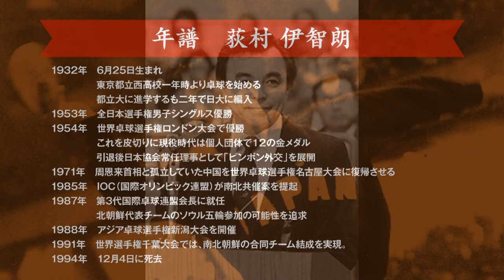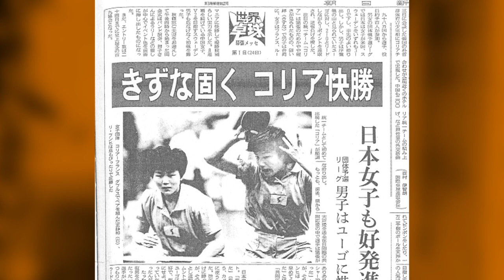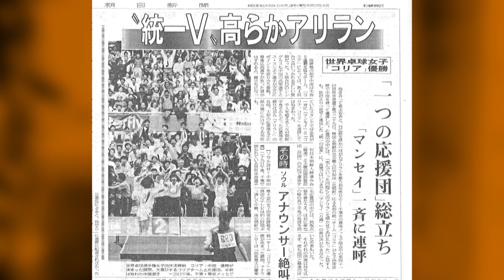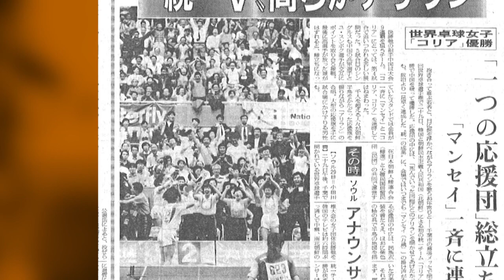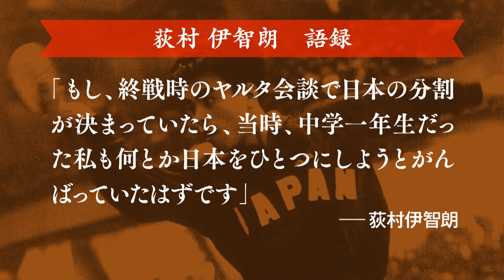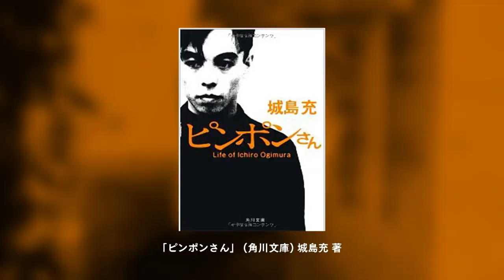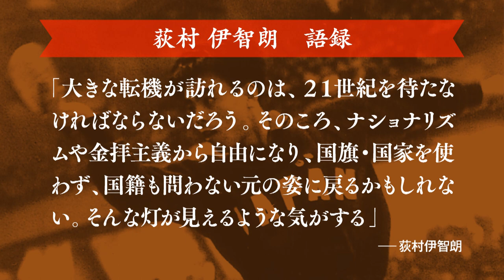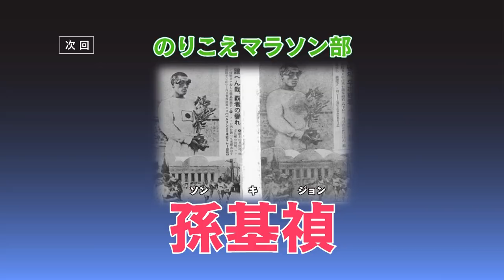のりこえ部活動 第1回のりこえ卓球部「統一コリアチームを作った卓球人、荻村伊智朗」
スポーツや芸能、芸術の分野で反差別や反レイシズムまたは、平和を希求した人たちに焦点をあてて新しい事実を掘り起こしていきます。
のりこえ部活動 第1回「統一コリアチームを作った卓球人、荻村伊智朗」をお伝えします。

出演者
◆李鳳字　1960年京都生まれ。89年映画会社シネカノン設立。以降、アジア・ヨーロッパの秀作を中心に配給活動を行い現在まで250本以上の内外の映画に携わる。プロデュース代表作に、キネマ旬報1990年代日本映画ベストテン代位１位の『月はどっちに出ている』（崔洋一監督）、『パッチギ！』（井筒和幸監督）2005年毎日映画コンクール日本映画大賞、『フラガール』(李相日監督)2006年度日本アカデミー賞最優秀作品賞等。2007年には第16回淀川長治賞を受賞。2011年より株式会社スモモの最高執行責任者（CEO）および株式会社マンシーズエンターテイメントの代表取締役に就任している。2013年に、第４１回世界卓球選手権で優勝した朝鮮半島南北統一チーム「コリア」をテーマにした「ハナ　～奇跡の４６日間～」を日本で配給公開。

◆木村元彦　ノンフィクションライター。代表作にサッカーとボスニア、コソボの民族問題を巧みに織り交ぜたユーゴサッカー三部作、「誇り　ドラガン・ストイコビッチの軌跡」、「悪者見参　ユーゴスラビアサッカー戦記」、「オシムの言葉」。オシムの言葉はミズノスポーツライター賞最優秀賞、40万部のベストセラー。他に『終わらぬ〈民族浄化〉セルビア・モンテネグロ』、『蹴る群れ』、『オシム　終わりなき闘い』『争うは本意ならねど』『徳は孤ならず』『１３坪の本屋の奇跡』など。

◆辛淑玉（Shin Sugok)のりこえねっと共同代表/人材育成コンサルタント　/'03多田瑤子反権力人権賞　'13エイボン女性年度賞/'03明治大学政治経済学部客員教授(3年）'06 米国カリフォルニア州立サンディエゴ校客員研究員(1年）'17年ドイツ ハインリッヒ ハイネ大学現代日本研究所客員研究員(2年）を経て、'21年4月からのりこえねっとTVに復帰。/著書『怒りの方法』『悪あがきのすすめ』(岩波新書）『差別と日本人』（角川ワンテーマ）など多数